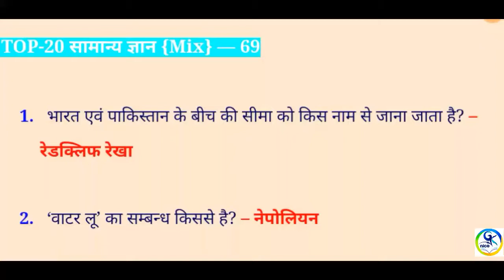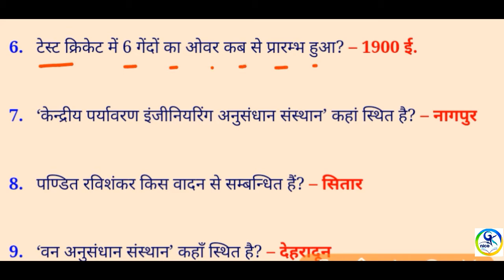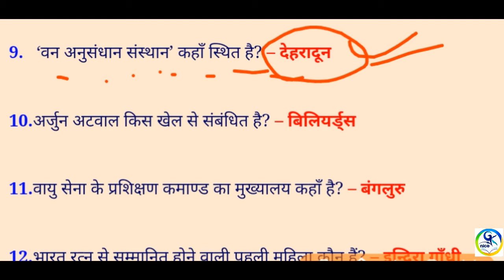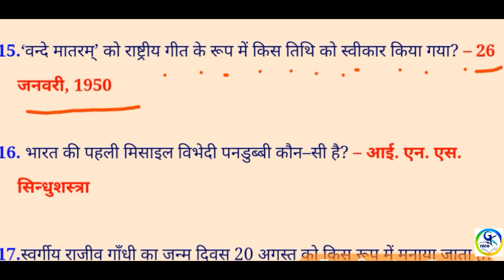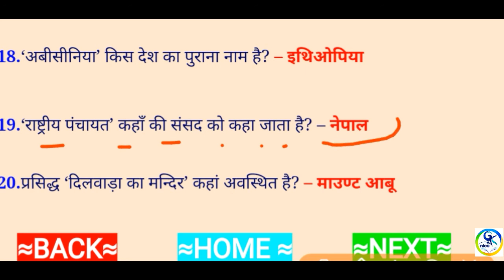Up police paper 2018 most important question in Hindi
GK  QUESTIONS

1- भील पुरुष अपने बालों को ढकने के लिए सिर पर जो पहनते हैं, उसे क्या कहते हैं?
पाट्या
2- सुभाषचन्द्र बोस ने भारतीय राष्ट्रीय काँग्रेस से निकलने के बाद किस पार्टी की स्थापना की थी?
फारवर्ड ब्लॉक
3- राष्ट्रपति को पद एवं गोपनीयता की शपथ कौन दिलवाता है?
उच्चतम न्यायालय के मुख्य न्यायाधीश
4- विश्व का सबसे ऊँचा पर्वत शिखर ‘माउण्ट एवरेस्ट’ कहाँ स्थित है?
नेपाल
5-‘लिंगराज महल’ कहाँ स्थित है?
भुवनेश्वर

6- किस लड़ाई में मुहम्मद गौरी के लिए दिल्ली क्षेत्र खोल दिया?
तराइन की दूसरी लड़ाई में
7- भारतीय मूल की हलीमा याकूब को किस देश की संसद की पहली अध्यक्ष के रूप में चुना गया है?
सिंगापुर
8- उत्तर प्रदेश में भातखण्डे हिन्दुस्तानी संगीत महाविद्यालय किस नगर में स्थित है?
लखनऊ में
9- प्राकृतिक रबड़ किसका बहुलक है?
आइसोप्रीन
10- ‘क्ले कोर्ट’ तथा ‘हार्ड कोट’ किस खेल से सम्बन्धित हैं?
लॉन टेनिस

11- भारत के प्रथम चुनाव आयुक्त कौन थे?
सुकुमार सेन
12- भारत में केन्द्रीय बैंक का कर्त्तव्य कौन-साा बैंक निभाता है?
भारतीय रिजर्व बैंक
13- ‘रोम’ शहर किस नदी के तट पर बसा है?
टाइबर
14- ‘किशन महाराज’ किस वाद्य यंत्र से सम्बन्धित हैं?
तबला
15- किस शासक की मंत्रिपरिषद् को ‘अष्ट प्रधान’ की संज्ञा दी गई थी?
शिवाजी

16- प्रसिद्ध हल्दी घाटी का युद्ध (1576ई.) किनके मध्य लड़ा गया था?
अकबर-महाराणा प्रताप
17- भारत का दागू, जियाचा तथा जीक्झू बाँधों को लेकर किस देश के साथ तनाव है?
चीन
18- विश्व मलेरिया दिवस कब मनाया जाता है?
25अप्रैल
19- ‘सघ की भाषा हिन्दी और लिपि देवनागरी होगी।’ यह संविधान के किस अनुच्छेद में कहा गया है?
343
20- माइक्रोप्रोसेसर किस पीढी का कम्प्यूटर है?
चतुर्थ

21- उत्तर प्रदेश में किस जनपद में सर्वाधिक मेले लगते हैं?
हमीरपुर में
22- ‘आइस हॉकी’ किस देश का राष्ट्रीय खेल है?
कनाडा
23- ‘विंग्स ऑफ फायर’ किसकी आत्मकथा है?
ए.पी.जे. अब्दुल कलाम
24- वर्तमान में संविधान में मूल कर्त्तव्यों की कुल संख्या कितनी है?
11
25- राष्ट्रीय आय आकलन की तैयारी किस संगठन का दायित्व है?
केन्द्रीय सांख्यिकीय संगठन

26- कौन सा सागर सबसे लवणीय सागर है?
मृत सागर
27- बन्द अर्थव्यवस्था का अर्थ क्या होता है?
आयात-निर्यात बन्द
28- विश्व में सबसे विशाल मरुभूमि कौन-साी है?
सहारा मरुभूमि